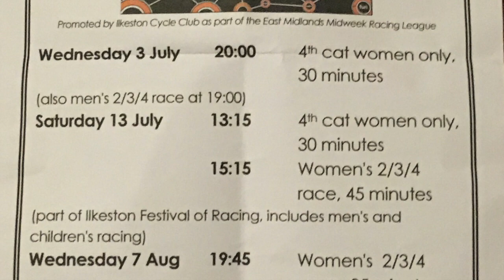HH 4th cat race 3.6.19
This video is about HH 4th cat race 3.6.19